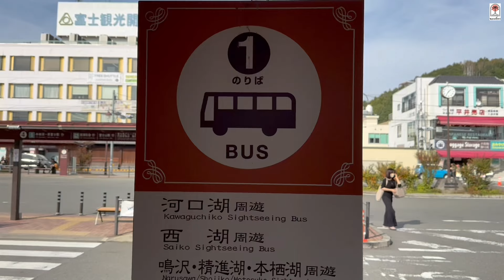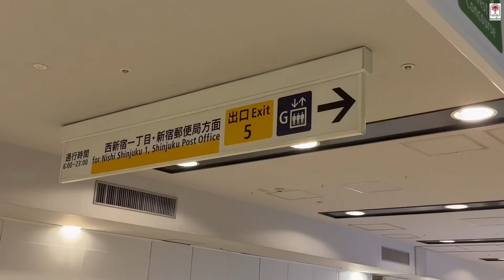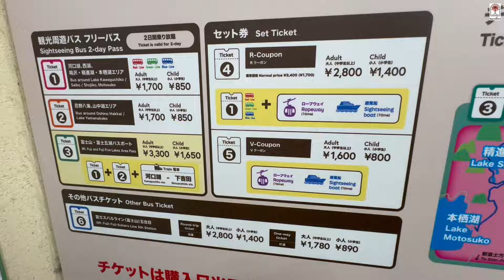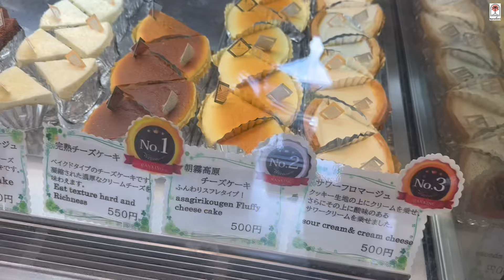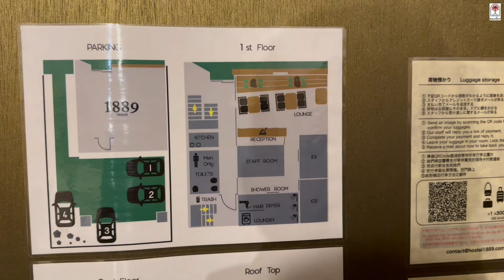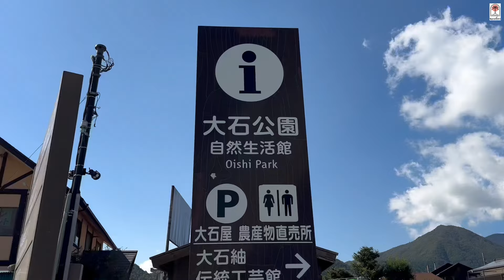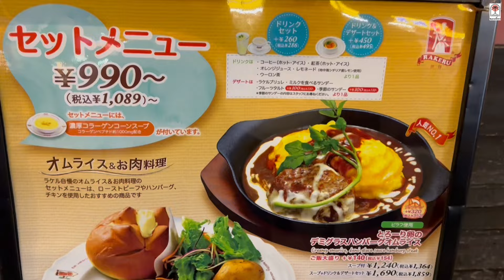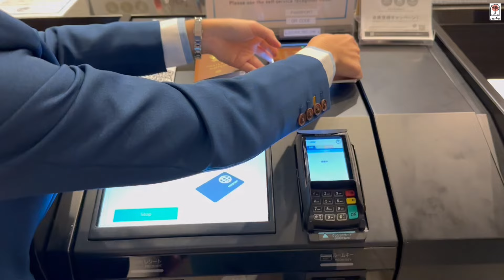เที่ยวฟูจิ 2 วัน 1 คืน นั่งรถบัสเที่ยวรอบทะเลสาบ Kawaguchiko ที่พักวิวฟูจิ ราคาประหยัด | Japan EP.3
หลงเที่ยวมาแล้วค๊าาา เข้าสู่ EP.3 แล้ววววว 🏔️🇯🇵⛩️
พวกเราจะพาเพื่อนๆ ไปหาน้องฟูจิซังกัน ทริปนี้เราไปเที่ยวกัน 2 วัน 1 คืน

โชคดีมากเลย อากาศสดใสทั้ง 2 วันเลย ☀️😍
ทำให้เราได้เห็นน้องฟูจิซังกันแบบชัดๆ เต็มๆตากันไปเลยค๊าาา ⛰️✨
แล้วก็ได้เห็นน้องฟูจิใส่หมวกด้วย ⛰️🧢😄
แล้วก็จะพาเพื่อนๆไปนั่งรถบัสสายสีแดงเที่ยวรอบทะเลสาบ Kawaguchiko
เป็น 2 วัน 1 คืนที่แฮปปี้มากๆเลยค๊าาา

6 versions are included!

1. You will get full access to my WHOLE LIBRARY.
2. Commercial licenses are included for every track.
3. New tracks every week.
4. Several versions of many tracks.
5. Youtube, Facebook, Instagram, Vimeo, and others. You can use my music on every platform and monetise your videos.

"Searching" is modern electronic track with pop chords, lead.

3 versions are included.

1. You will get access to 1500+ No Copyright tracks.
2. New tracks every week.
3. Commercial licenses are included for every track.
4. Several versions of many tracks.
6.  Youtube, Facebook, Instagram, Vimeo, and others. You can use my music on every platform.

 / i_am_mokka

To protect content creators from fake claims, we created "inaudio for creators". THIS IS NOT A STRIKE!

►🦉Instructions:

1. go to inaudio.org and create an account for FREE.

2. Go to the "remove claim" section in your account.

3. Copy the suggested link with credits and paste it into the description of your YouTube video (if you do not have a paid subscription on inaudio.org. Paid subscribers are not required to leave a link in the description).

⚠️Please do not ignore this, as our bot will notice if you did not insert a link during subsequent periodic scanning of your video, and it will send a new Copyright Claim to your video.

4. Paste the link to your video where you received the claim from Inaudio.

5. The system will remove the claim within a few minutes.

7. Leave a comment under the video + like button 👍 (for free use)

Track: Summer Chill [Hip Hop Beat] by MokkaMusic / Sunday

MUSIC DESCRIPTION:

“Summer Chill” is a minimal, fresh, electronic music with aesthetic atmosphere, vocal chops and modern beat.

- You can NOT remake or remix the music.